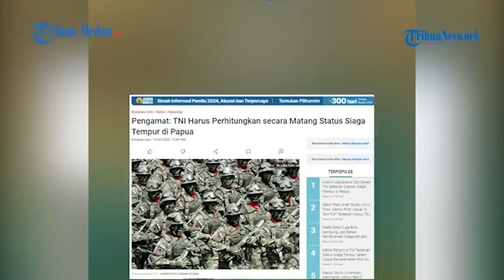Serangan KKB ke TNI Diartikan Ultimatum Perang, Panglima TNI Menetapkan Siaga Tempur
Panglima TNI, Laksamana Yudo Margono telah mengubah operasi pencarian pilot Susi Air menjadi siaga tempur.

Terkait perubahan ini, Pengamat Intelijen dan Pertahanan Ngasiman Djoyonegoro menyarankan agar TNI benar-benar memperhitungkan tindakan yang mereka lakukan.

Siaga tempur diterapkan menyusul gugurnya Pratu Miftahul Arifin, prajurit Kostrad dari Satgas Batalyon Infanteri (Yonif) Raider 321/Galuh Taruna.